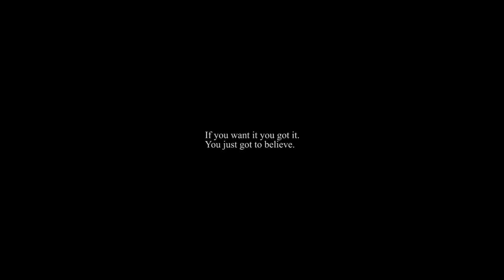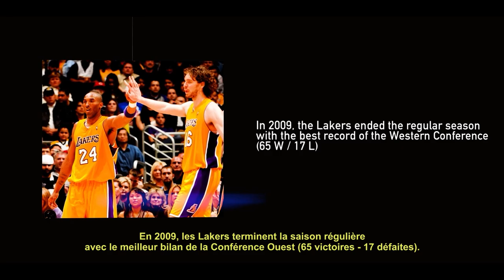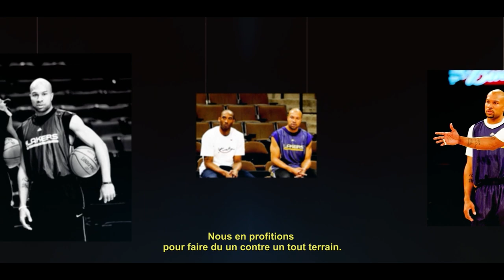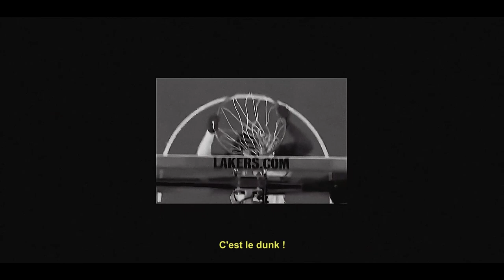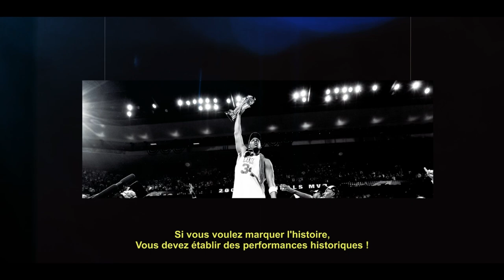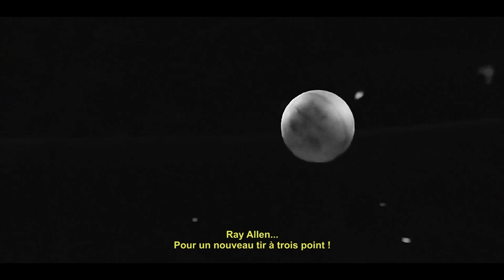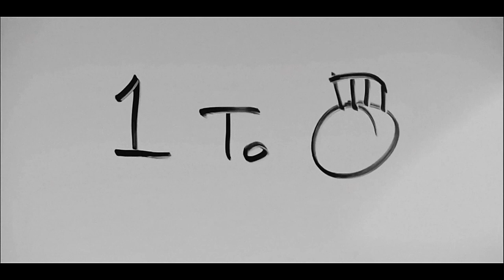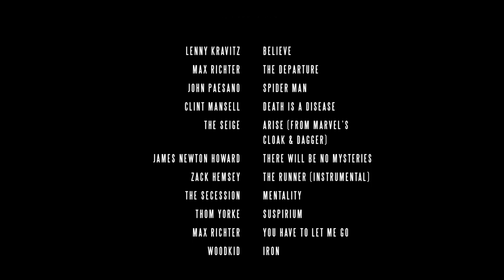Kobe Bryant - The Closer One [Act.I] - Vost FR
Chapitres :

     0:00 • Introduction
     1:29 • Opening
     3:08 • Team USA
     4:58 • Clutch
     6:30 • Mamba Mentality
     7:24 • Being a Leader
     9:40 • Start of 2009 NBA Playoffs
   11:44 • Kobe against Melo
   14:50 • 2009 NBA Finals
   17:34 • Kobe and Fish' (G4 & 5)
   21:04 • Champion
   23:46 • Your M.V.P
   25:36 • Fall into Darkness (Celtics 2008)
   28:55 • Recovering
   32:13 • 2009/10 Regular Season
   35:22 • Determination (2010 PO)
   38:30 • Old Enemy (Celtics 2010)
   39:32 • Feel The Hate (Finals 2010 G1)
   42:20 • SharpShooter (G2)
   44:55 • Kings Never Die (G3)
   48:31 • Bleed Green (G4)
   52:23 • Beauty in Ugliness (G5)
   55:28 • Believe (G6)
   59:13 • Vengeance (G7 Prelude)
1:00:08 • Make History (G7)
1:02:34 • Get Better Every Single Day
1:05:34 • Outro (New Kid in Town)